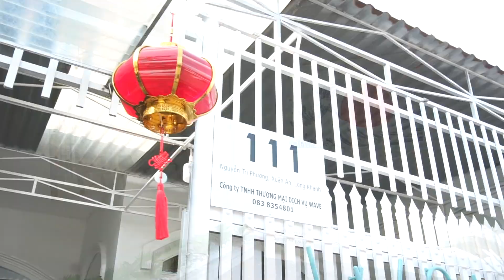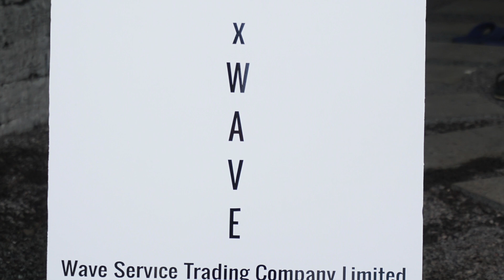Nếp x Wave grand opening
This video is about Wave grand opening